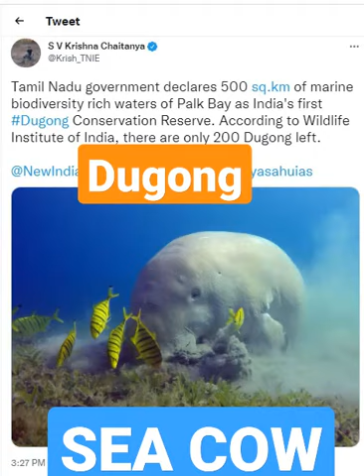Tamil Nadu To Establish India's First Dugong Conservation Reserve in Palk Bay | Sea Cow